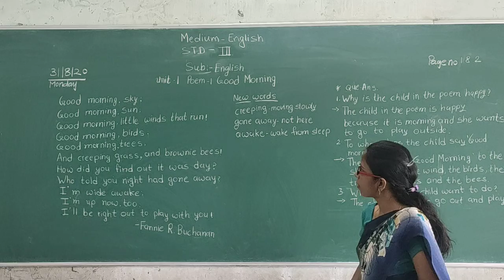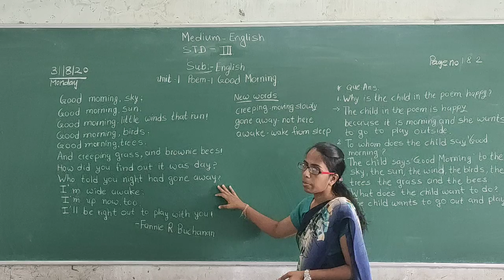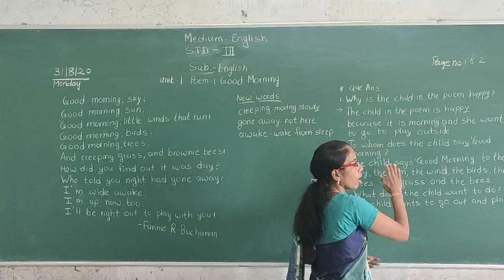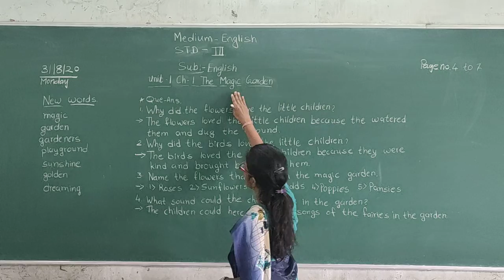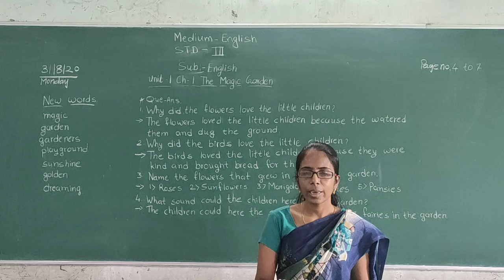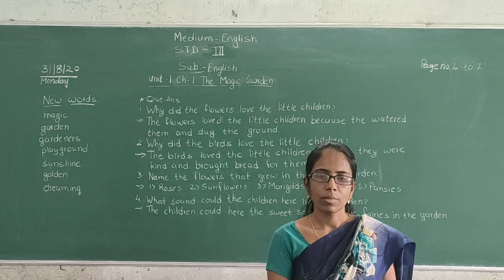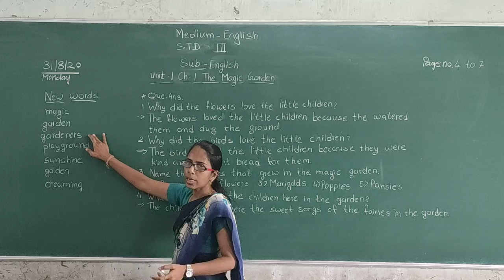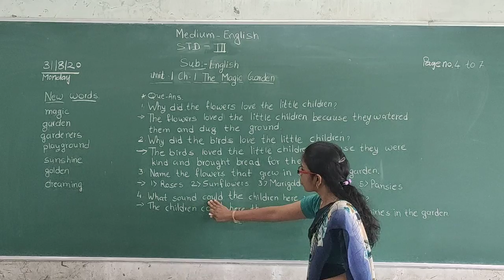STD 3 ENGLISH MEDIUM SUB ENGLISH UNIT 1POEM GOOD MORNING CH 1 THE MAGIC GARDEN GOVERNMENT BOOK